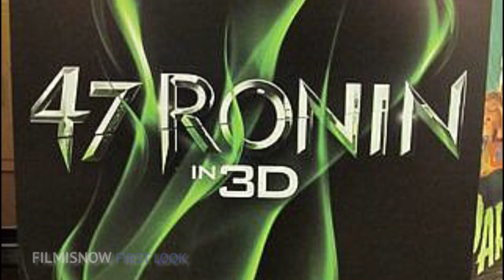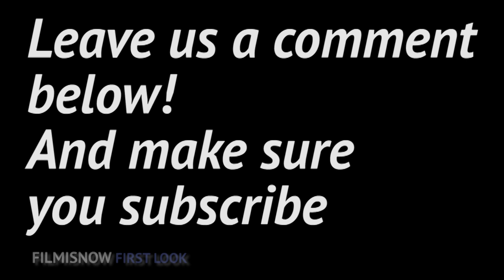47 Ronin Movie Posters Reveal (2013) - New Look at Keanu Reeves as Kai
Cast: Keanu Reeves, Rinko Kikuchi, Hiroyuki Sanada, Tadanobu Asano, Cary-Hiroyuki Tagawa, Yorick van Wageningen, Kou Shibasaki, Togo Igawa
Directors:Carl Rinsch

47 Ronin, which follows a band of samurai in the 18th century out to avenge the death of their master, was originally set for release in the summer of 2012. That of course changed, and we will now be seeing this Keanu Reeves action epic from director Carl Rinsch this Christmas. Some advanced teaser posters were created for the original 2012 release date, and they have now been leaked, offering up a look at Keanu Reeves as Kai, alongside his nemesis in the film, an armored shogun warrior.